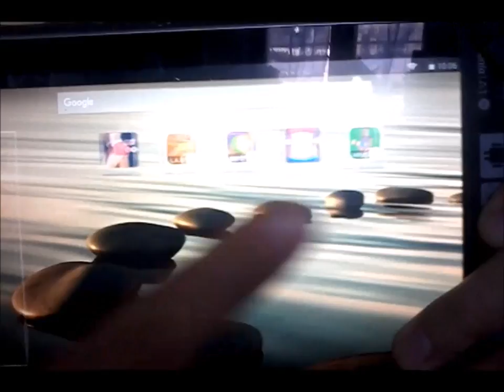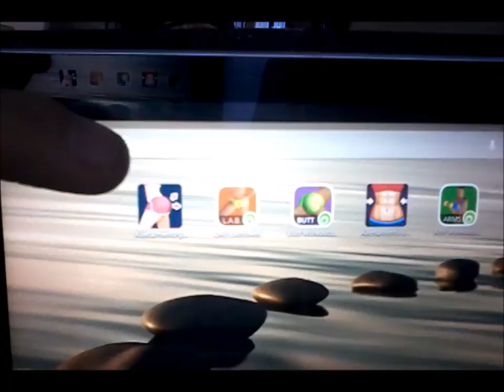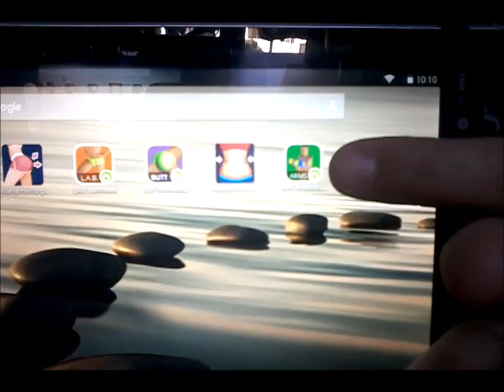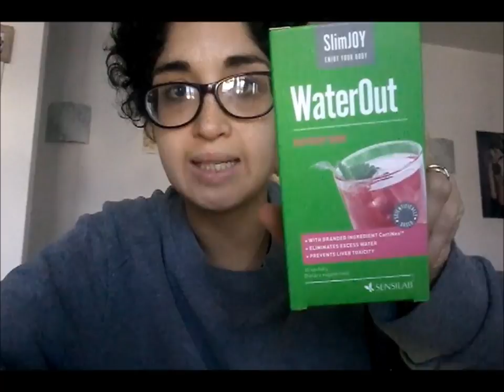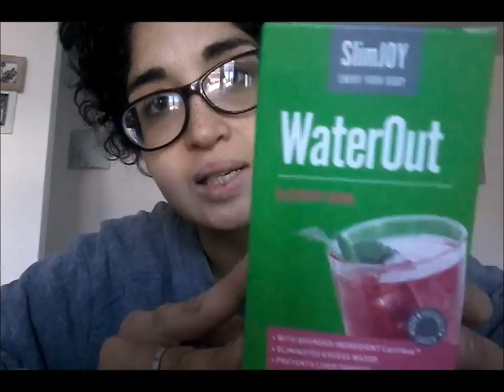MOM ROUTINE e COME MI ALLENO A CASA! WORKOUT APP | Emiaworld